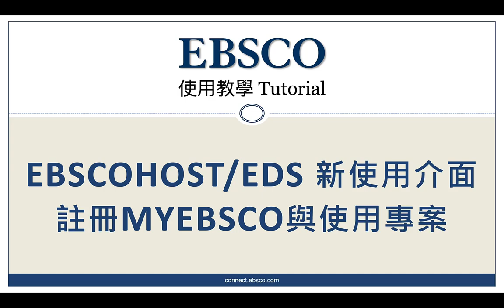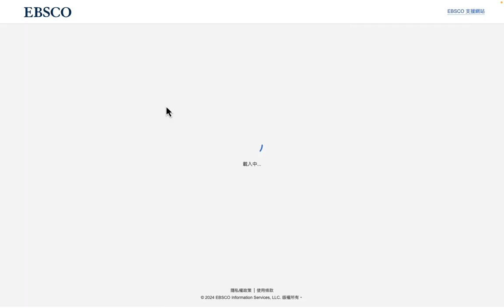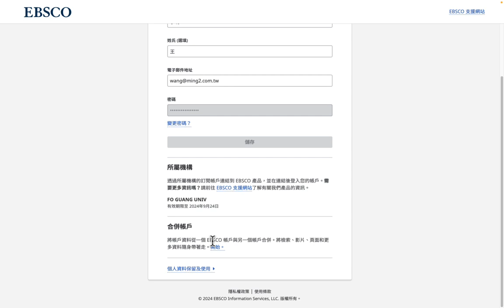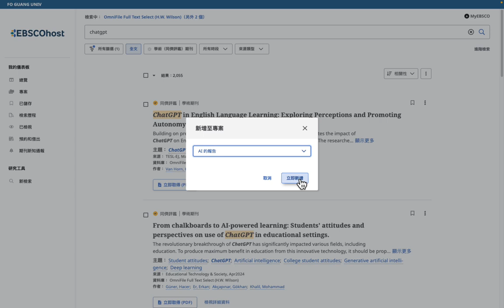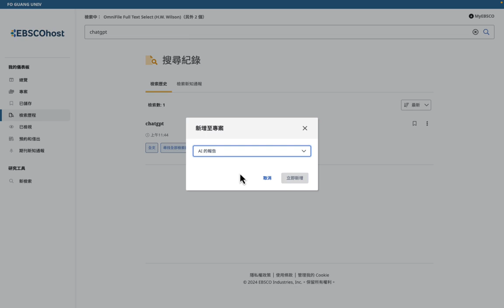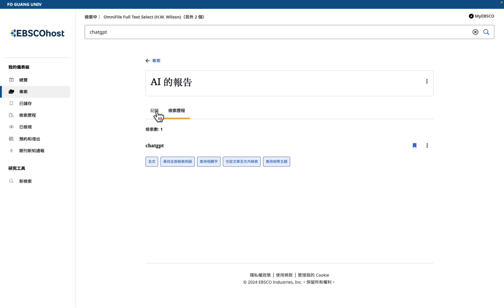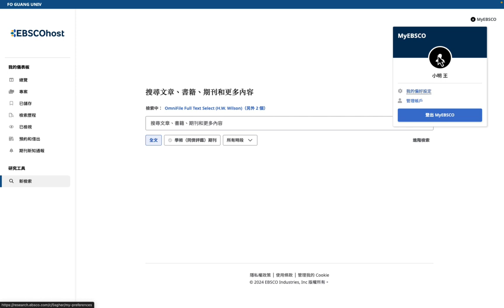EBSCO EBSCOhost/EDS 新使用介面：如何註冊 MyEBSCO 與使用專案 (Project)